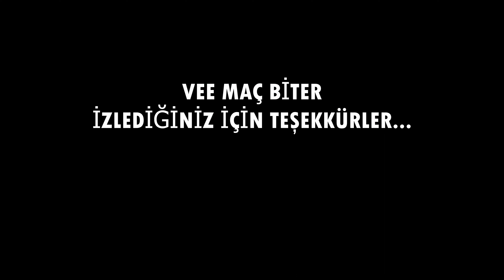KALECİ OYUNCU VAR Çocuklarla Mahalle Futbolu / Futbolcu Bakışı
Meybuzuna kapışma videosunun ikinci bölümü şimdi karşınızda, iyi seyirler dilerim...